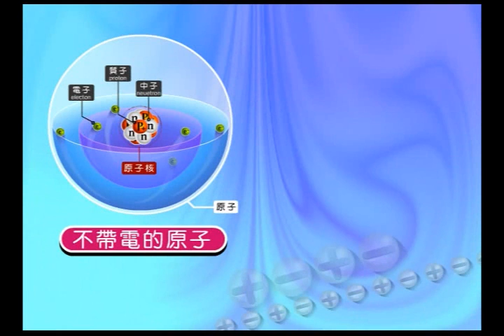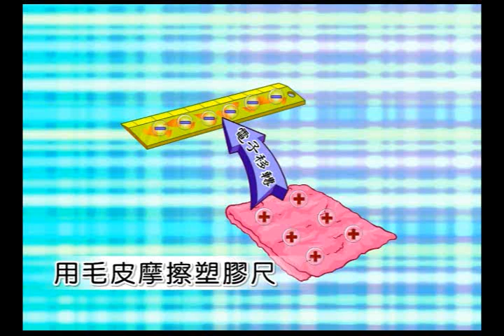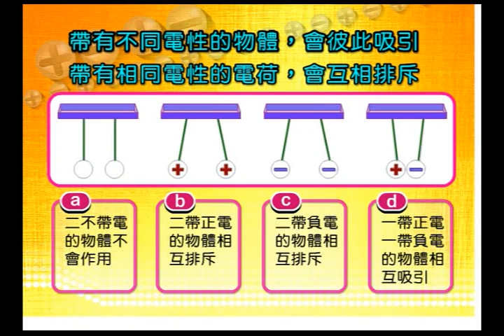4 1摩擦起電